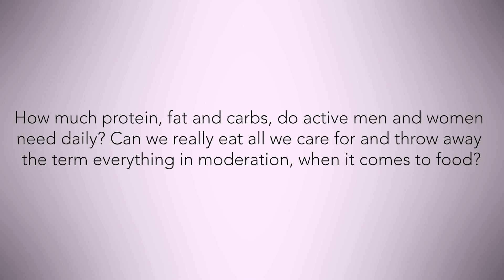Healthiest Balance Of Protein, Fat and Carbs for Energy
What's the healthiest balance of protein, fat and carbs for energy?

Today Dr. T Colin Campbell,  a top American biochemist and nutritional expert shares the exact balance you need to know.

This is a quick clip from our show where Dr. T Colin Campbell went over everything you need to know about nutrition and the lies the food industry wants you to believe.

You can watch the entire video, titled: Dr. T Colin Campbell Warns Us About New Nutrition Lies

Love,
Gianna